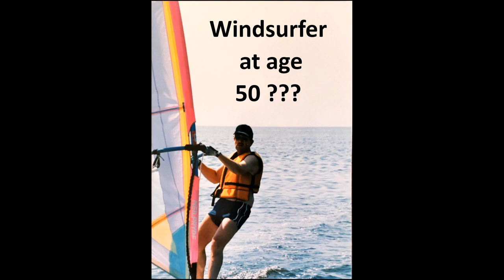Dad video of old photos played during party